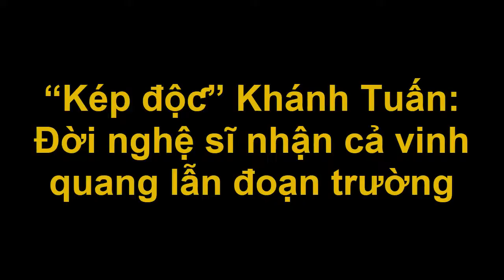“Kép độƈ” Khánh Tuấn: Đời nghệ sĩ nhận cả vinh quang lẫn đoạn trường [Tin tức Hằng Ngày]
“Kép độƈ” Khánh Tuấn: Đời nghệ sĩ nhận cả vinh quang lẫn đoạn trường [Tin tức Hằng Ngày]Tin tức hằng ngày là những thông tin giải trí trong và ngoài nước .